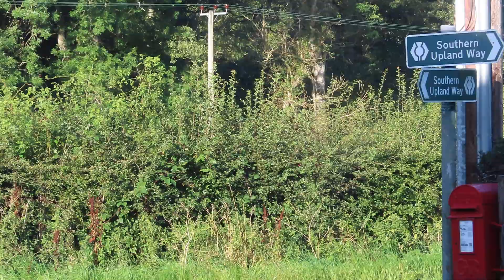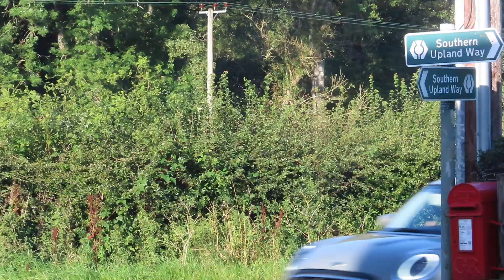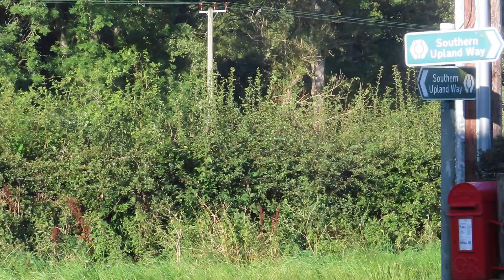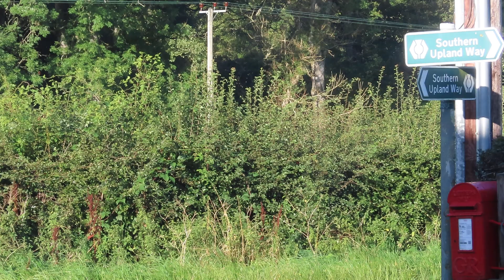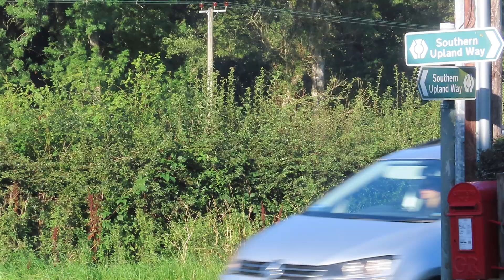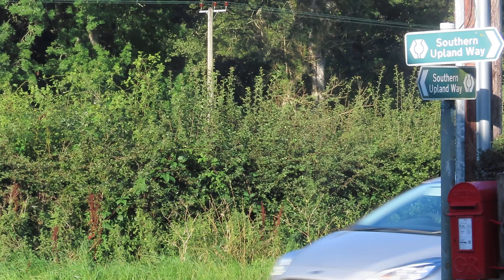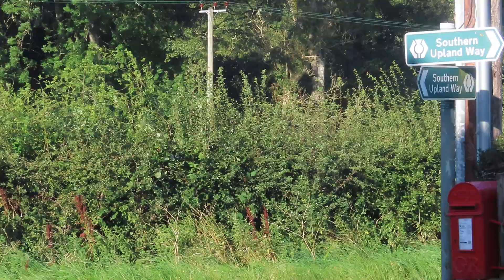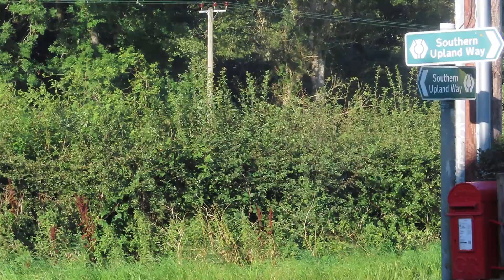Radio News Scottish Borders 10-9-2024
BBC Radio Scotland FM